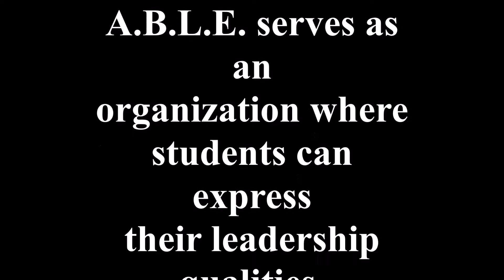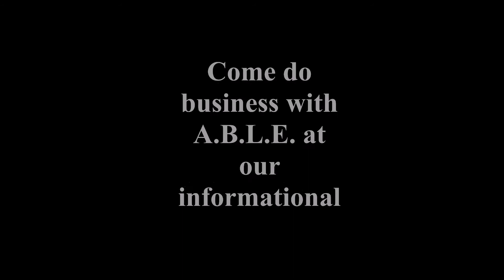Informational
September 4, 2014.  7:15pm CC Ballroom.